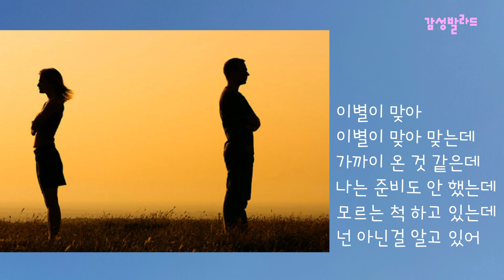매일의 새벽-이별이 맞아(가사)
앨범: 이별이 맞아
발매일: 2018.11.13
장르: 발라드, 인디뮤직
작사: 현새롬
작곡: 현새롬
편곡: 이영주

혼자와 같은 기분에 눈을 떠
매일 똑같은 인사로 네게 난 문자를 보내
어제와 다른 차가운 말투에
그냥 피곤하다는 그 말로 날 안심시켜

평소와는 다른 기분인데
평소와는 다른 말투인데
넌 내가 모르는 줄 아는지
정말 네 말이 맞는 건지 궁금해

이별이 맞아 맞는데
가까이 온 것 같은데
왜 넌 아닌 척을 하는데
나는 이미 알고 있는데
네 말투에 쓰여 있어

이별이 맞아
이별이 오는 것 같아
거짓말도 잘 못하면서
숨기지도 넌 못하면서 왜 그래
이별이 맞아

어제와는 다른 느낌 인데
어제와는 다른 목소리 인데
오늘 기분이 그런 건지
괜히 내가 예민한 건지 궁금해

이별이 맞아
나는 준비도 안 했는데
모르는 척 하고 있는데
넌 아닌걸 알고 있어

이별이 맞아
이별이 다 온 것 같아
이별이 맞아

이별이 맞아

이별이 맞아